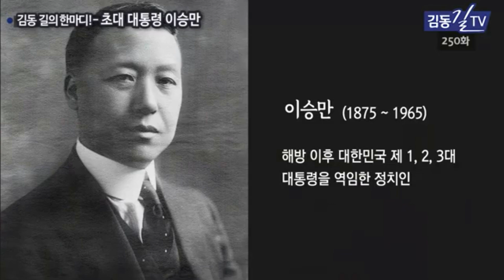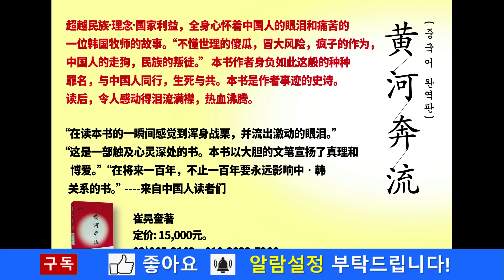[272회] 불멸의 위대한 인물 대통령 이승만. 김동길 교수. 김동길TV인용.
1. 한강의 문명(The civilization of the Han-River)
한국기독교는 인류 문명사적 기적인 ‘한강의 문명’의 바탕이자 견인차, 선구자였습니다. 이것은 객관적 역사입니다. 그리고 메시지 민족이 되었습니다. 인류문명사의 선구자, 세계 자유문명의 선도자, 세계 복음화의 소명자 대한민국! 세계교회의 선도자 한국교회! ‘한강의 문명TV’는 이 소명의 목소리를 발하는 유튜브입니다. 우리에게 현재 주어진 시대정신(임무)은 북한복음화와 자유통일 그리고 중국복음화와 자유화입니다.
한강의 문명을 더 깊게, 더 위대하게! 한강의 문명은 한반도와 아시아, 세계를 비추는 진리와 자유의 등대! 한반도와 아시아, 세계를 향해 흐르는 진리와 자유의 물결! 한강의 물결이 한반도의 방방곡곡, 아시아, 세계로 흐를지어다! 흐르고 흐를지어다! 이 물결이 닿는 곳마다 하늘의 문이 열려 생명의 영, 자유의 영, 진리의 영이 폭포수처럼 부어질지어다.

2. 강력 추천도서: 《황하의 물결》 저자: 최황규 목사.

3. 중국어 완역판 《黃河奔流》: “从灵魂深处流出眼泪，越读越在我的心点燃火花。” “在读本书的一瞬间感觉到浑身战栗，并流出激动的眼泪。” “这是一部触及心灵深处的书。本书以大胆的文笔宣扬了真理和博爱。” “在将来一百年，不止一百年要永远影响中‧韩关系的书。”

4. '구독'과 '좋아요' 부탁드립니다.

5. 연락처